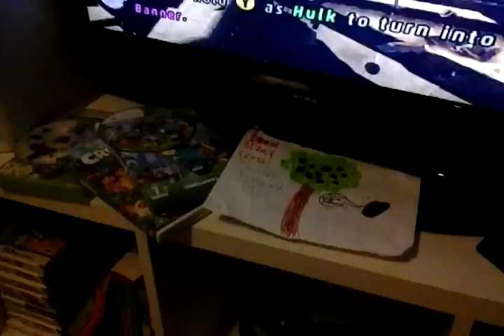Lego Let's play [2]